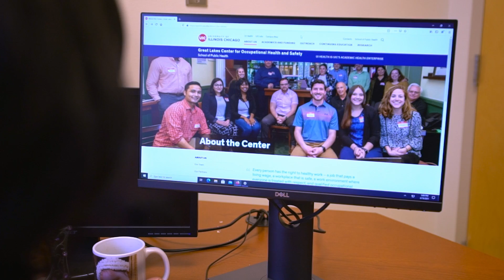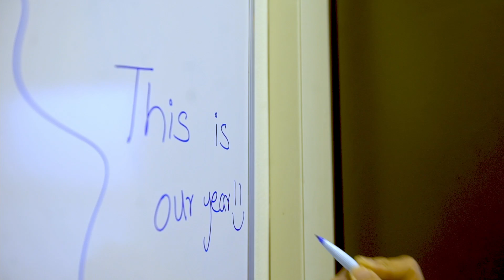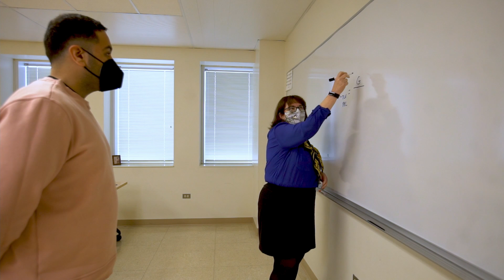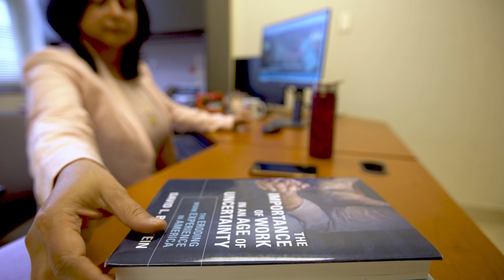Training Diverse Students to Impact OEHS Workplaces | Healthier Workplaces, A Healthier World | UIC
University of Illinois Chicago’s School of Public Health, Division of Environmental and Occupational Health Sciences, discusses how their diverse student body gains experience through collaboration with community groups to impact workers lives in the city’s industrial, occupational and business landscape. The UIC School of Public Health division of Environmental and Occupational Health aims to educate professionals and community groups with research skills and practical expertise.  UIC’s Environmental and Occupational Health Sciences trains students in the areas of exposure and risk assessment, environmental and occupational toxicity and injury, risk management and evaluation, and policy.  Featuring concentrations in Industrial Hygiene, Occupational Safety and Water Quality and Health, and an Occupational Medicine residency, students build a broad array of skills to address public health challenges